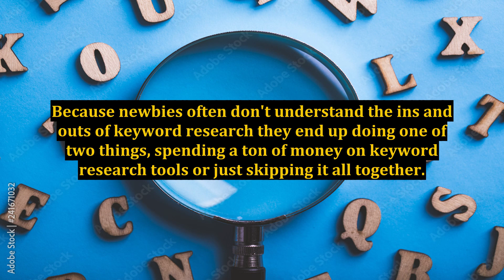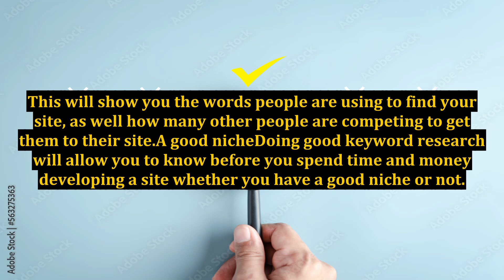Free Keyword Research - Why Do You Need to Do Keyword Research?